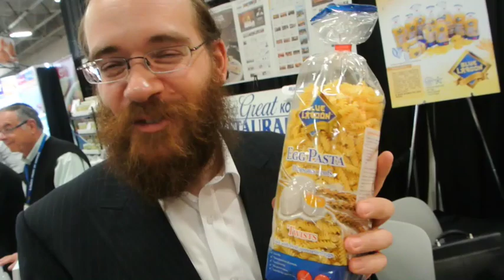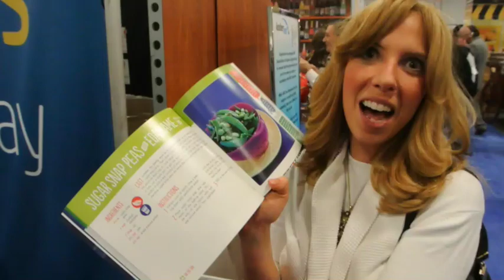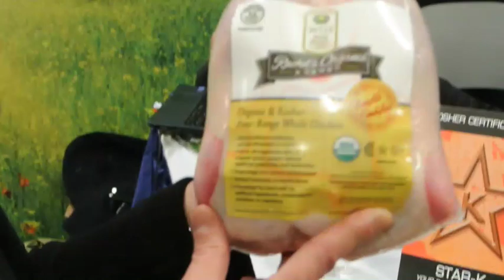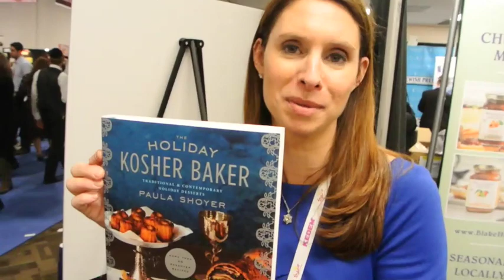Kosherfest 2013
From bite sized stuffed cupcakes to Himalayan pink salt crystals, from Moldavian wines to salmon jerky, Kosher Fest 2013 had it all.

A record number of people turned out Oct. 29, 2013 for the opening day of the 25th annual trade show for  kosher food, ingredients, equipment and food service at the Meadowlands Exposition Center in Secaucus, NJ, which featured 200,000 products with ingredients from 99 countries.